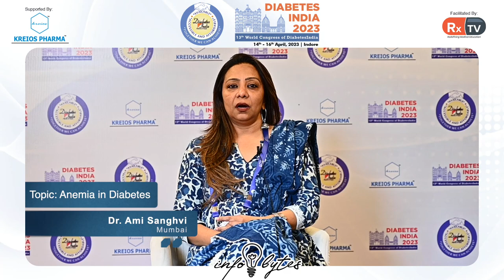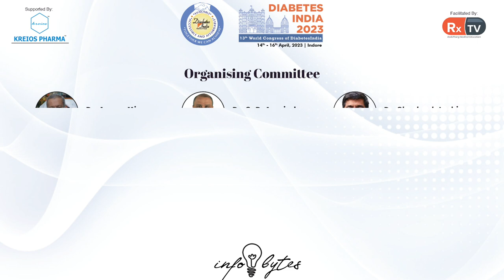Dr. Ami Sanghvi on Topic: Anemia in Diabetes | Info Bytes | Diabetes India 2023